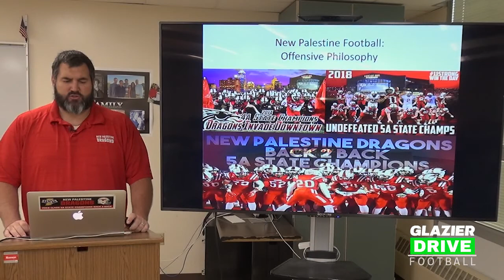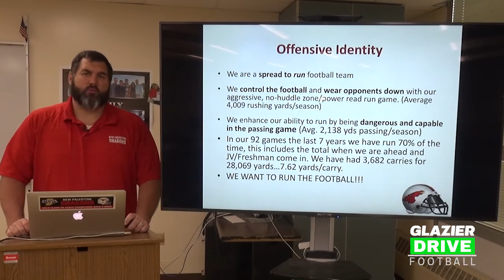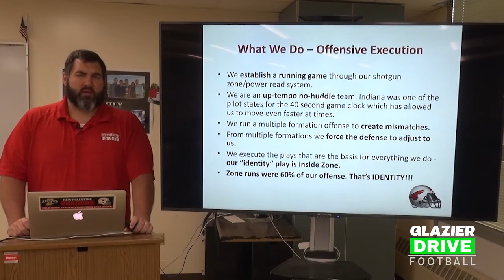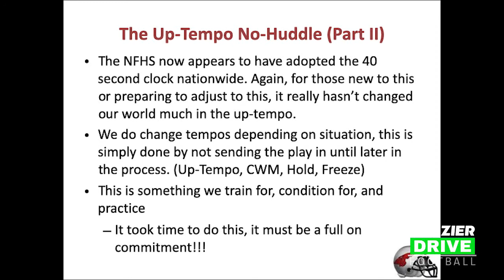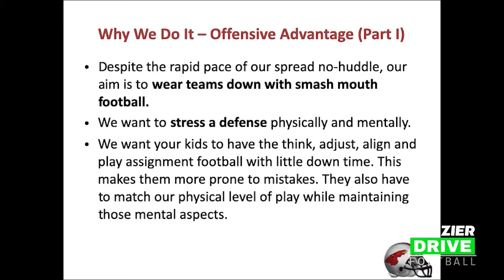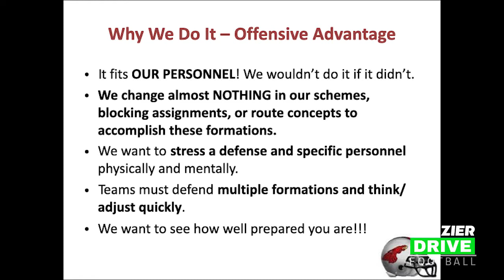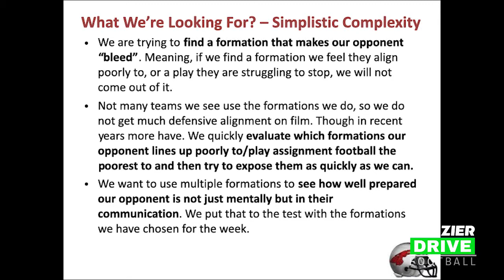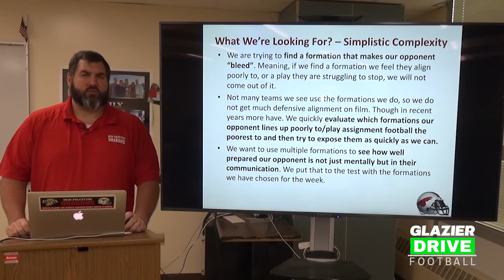Glazier Drive - Offense Systems - Kyle Ralph - Power Spread System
In a sample of Glazier Drive content for online coach education Coach Ralph, head coach at New Palestine HS (IN), explains the Power Spread System in this introductory video covering the basic philosophy, definitions and terms of the system.